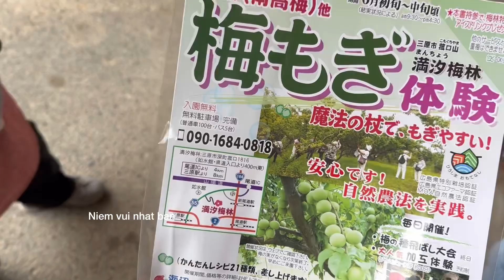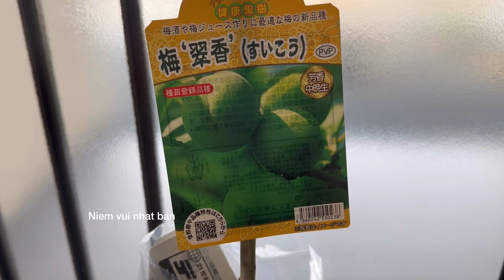Trồng cây mơ / plant the Apricot blossom